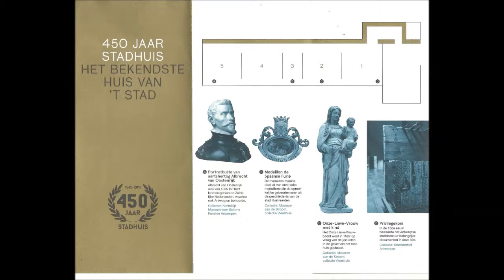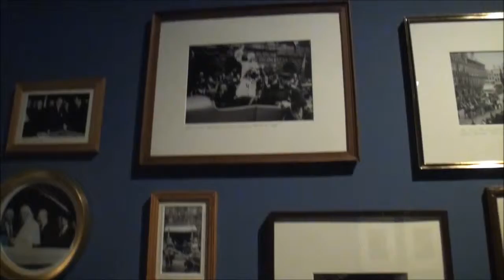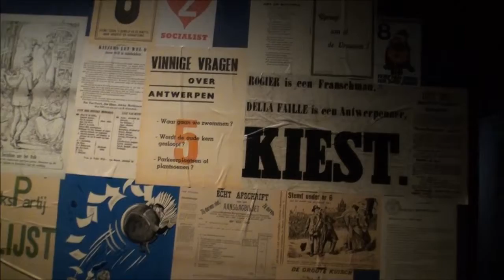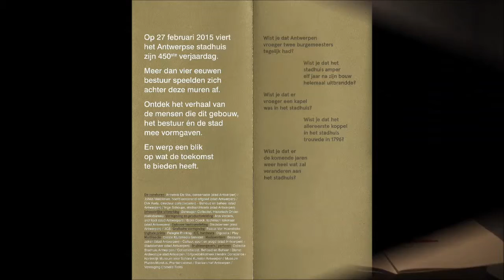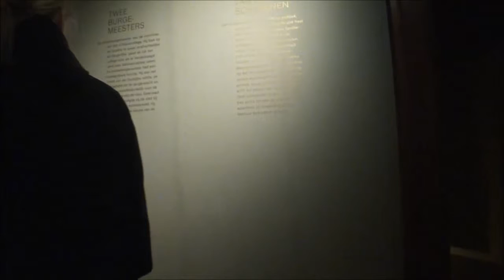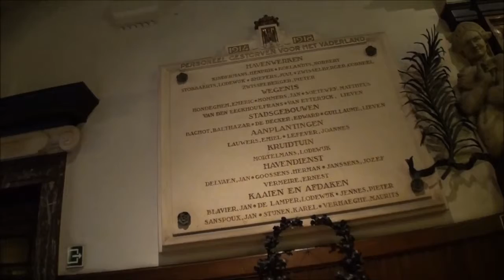Stadshuis Antwerpen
Bezoek aan stadshuis